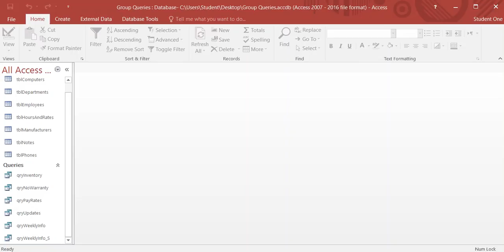Microsoft Access Part 2 - Course Preview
University of Arkansas Professional and Workforce Development

In Access Part 2, you will learn to normalize data, join tables while observing referential integrity, query multiple tables, format forms and reports, insert background images and charts; and create specialized objects such as lookup fields, subforms and subreports, navigation forms, and calculated fields.